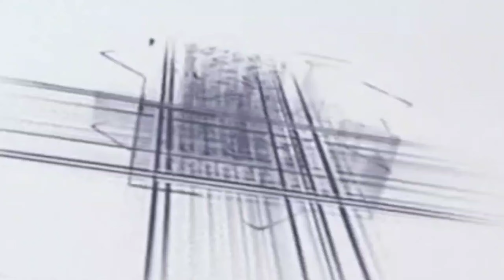Asad Iqbal kalkatavi ki naat Sharif 2023 || इस कलम पर मुफ्ती हम्माद झूम उठे // new manqabat Lucknow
naat Sharif
2023 ki naat
new manqabat
naya Kalam
naat
manqabat Sharif
12 Rabi ul avval ki naat sharif
new ringtone
naat Sharif
naate Pak
2023 ki naat
2023 ki manqabat